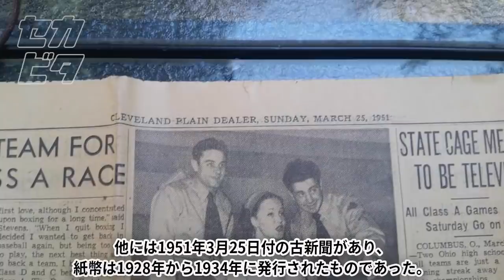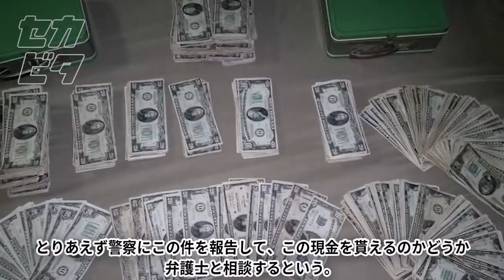近年発見の驚くべき歴史的な宝物１０選